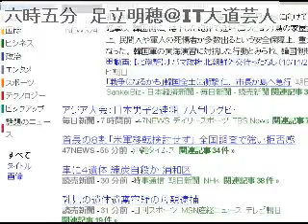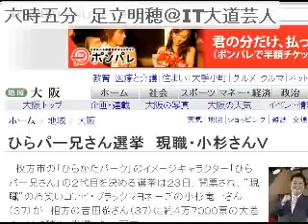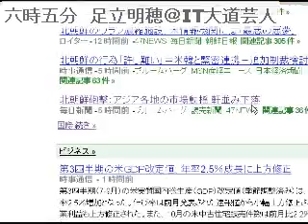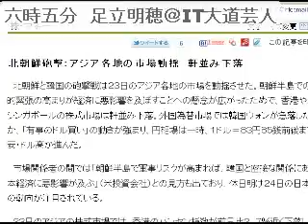2010/11/24 六時五分 ニュース・コメントを５分間だけUstします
毎朝六時五分からの5分にお届けする時事ニュースのコメントです。土日も休 まず毎日配信中！オフィス　ビット・ブレイク　足立明穂ブログもよろしく！og.zxcvbnm.jp 動画配信のノウハウ、たった1,000円で提供 中！しかも５０時間もの音声ファイル！（予定。え？予定？